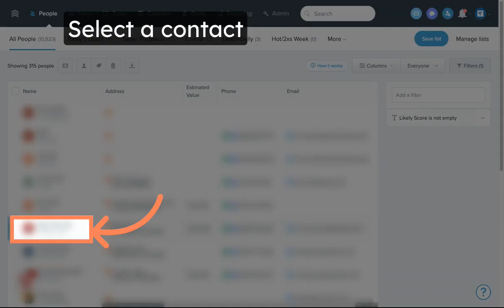How To Use ChatGPT Inside Follow Up Boss with Likely.AI Integrated App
If you found this helpful, join our private facebook group AI Empowered Agents to get weekly tips and tricks on how to use AI in your real estate business. See you there!

Learn more about Likely.AI and what we do to help real estate professionals